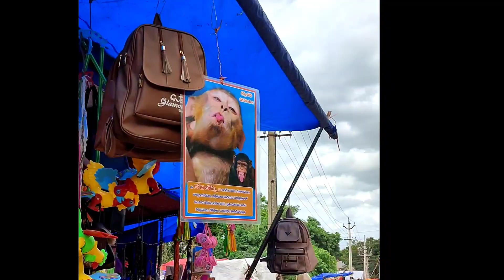నెల్లూరు రొట్టెల పండుగ || బారాషాహి దర్గా || at నెల్లూరు చెరువు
నెల్లూరులో జరిగే ఫేమస్ రొట్టెల పండుగ ||  నెల్లూరు చెరువు || బారాషాహిదర్గ☺